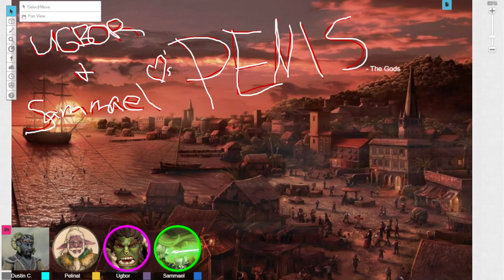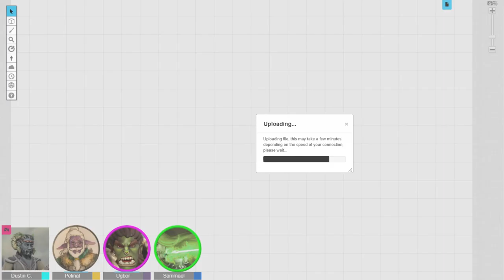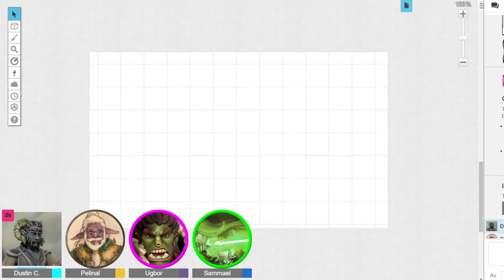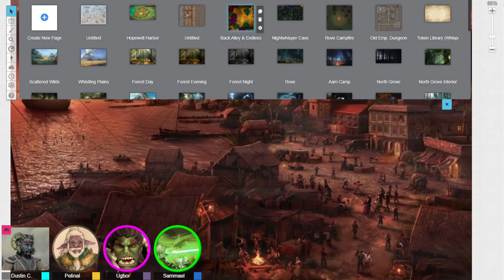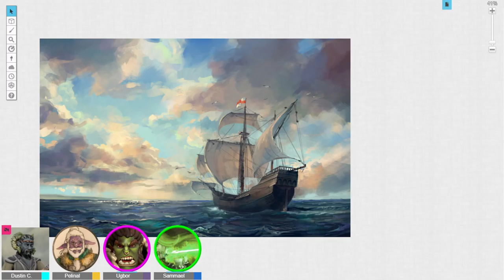Falonkort Ep. 6 - The Dromedary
Beginning their oceanic leg of their adventure, our group boards the ship the Dromedary in pursuit of dangers unknown. Finding themselves lacking a target, they must locate the package they are supposed to tail.